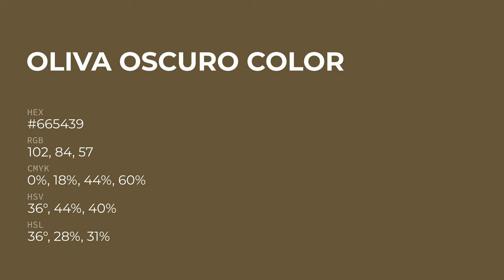Oliva Oscuro color #665439 hex color - Brown color - Cool color 665439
What color is Oliva Oscuro ? #665439 hex color - Brown color - Cool color 665439

Hex #665439 Color Code is also known as Oliva Oscuro color.